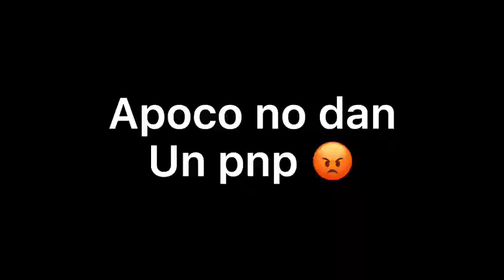lo mejor de antronix borracho 🤣🤣